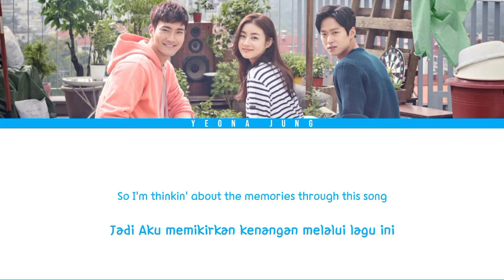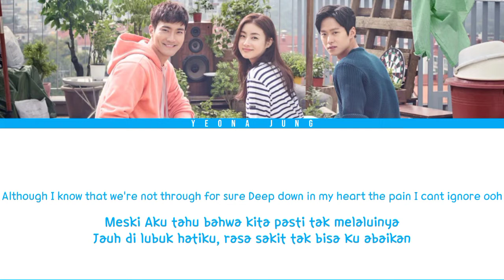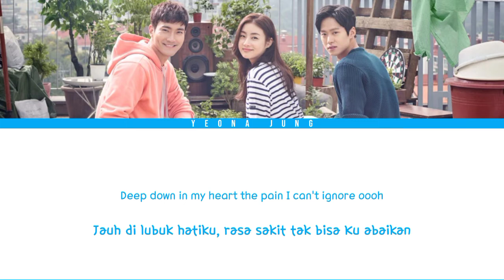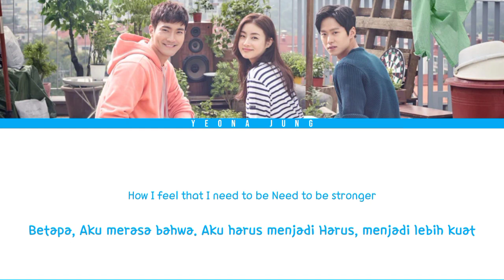GO KEUN BYUL - Sing My Song [Indo/Eng] | Revolutionary Love OST Part. 4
Follow Me ❣